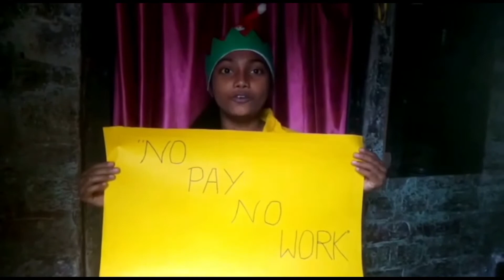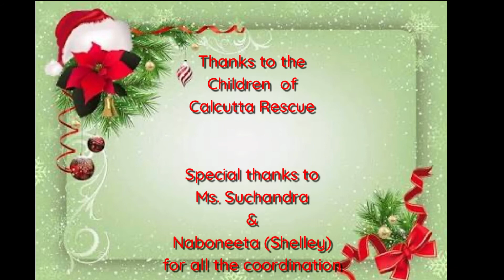Funny Skit - Elves on Strike !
Performances by Children of Calcutta Rescue